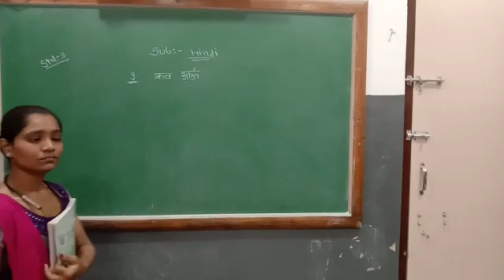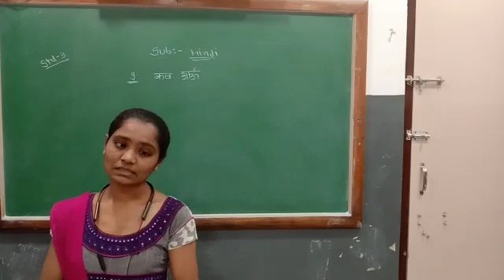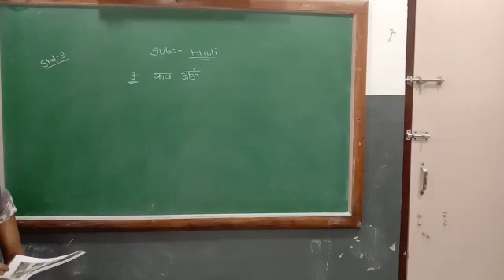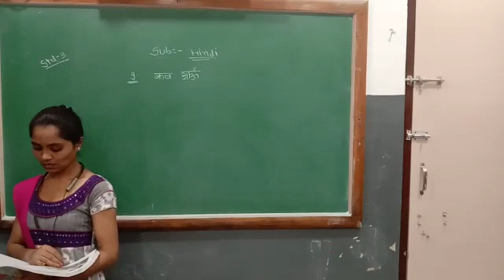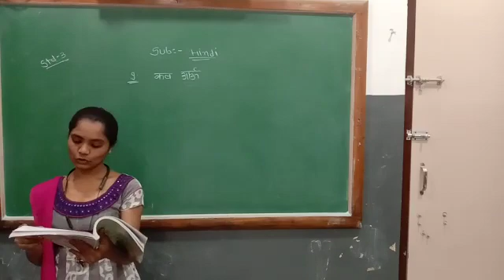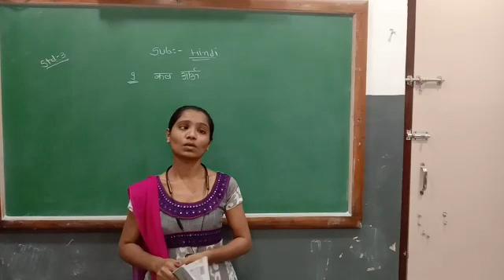STD 3 HINDI